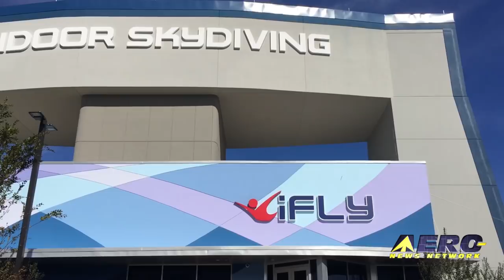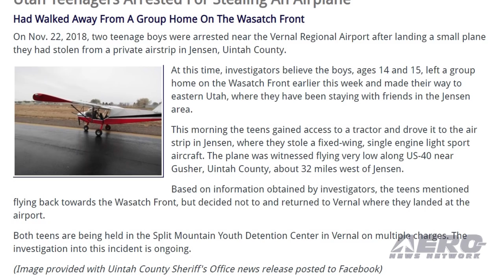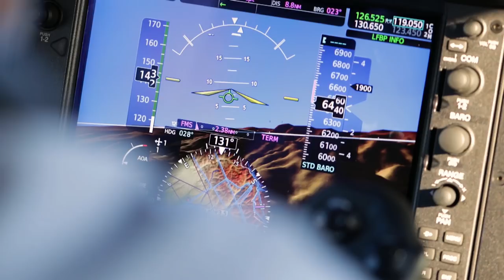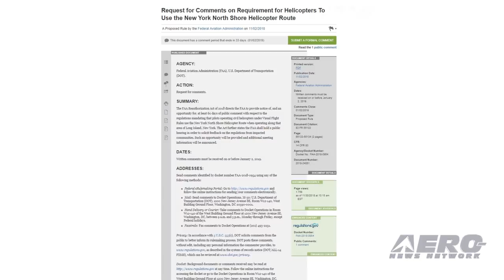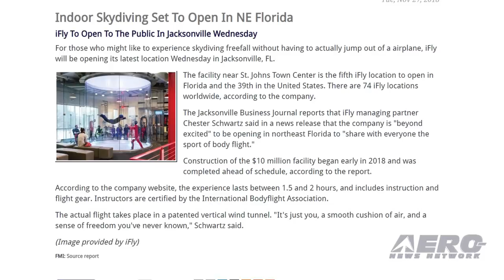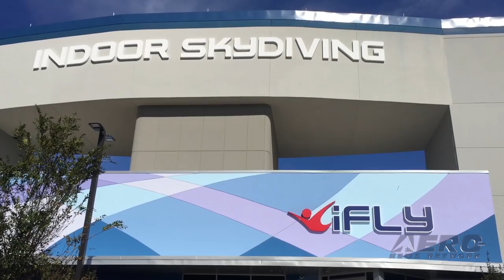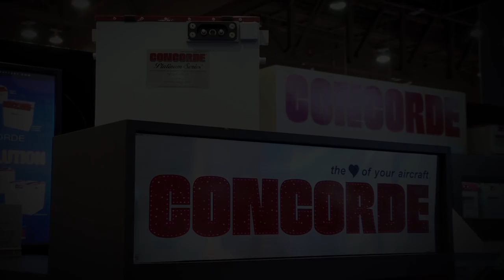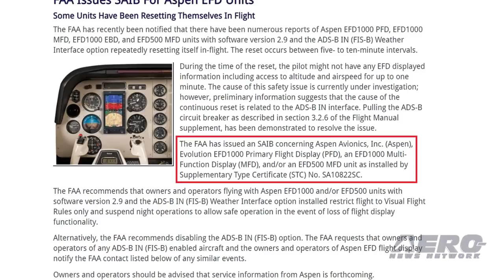Airborne 11.30.18: Plane Theft, iFly Indoor Skydiving, SAIB For Aspen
Also: SpaceX Commercial Crew, LOT Passengers Pay Up, Long Island Long Islands, Latest SH09 Prototype

Last week, two teenage boys were arrested near the Vernal Regional Airport after landing a small plane they had stolen from a private airstrip in Jensen, Utah. At this time, investigators believe the boys, ages 14 and 15, left a group home on the Wasatch Front earlier this week and made their way to eastern Utah, where they have been staying with friends in the Jensen area. This morning the teens gained access to a tractor and drove it to the air strip in Jensen, where they stole a fixed-wing, single engine light sport aircraft. The plane was witnessed flying very low along US-40 near Gusher, about 32 miles west of Jensen. For those who might like to experience skydiving freefall without having to actually jump out of a airplane, iFly has opened its latest location in Jacksonville, FL. The facility near St. Johns Town Center is the fifth iFly location to open in Florida and the 39th in the United States. There are 74 iFly locations worldwide. The company reports that it is "beyond excited" to be opening in northeast Florida to "share with everyone the sport of body flight." Construction of the $10 million facility began early in 2018 and was completed ahead of schedule. The FAA has recently been notified that there have been numerous reports of Aspen EFD1000 PFD, EFD1000 MFD, EFD1000 EBD, and EFD500 MFD units with software version 2.9 and the ADS-B IN (FIS-B) Weather Interface option repeatedly resetting itself in-flight. The reset occurs between five- to ten-minute intervals. During the time of the reset, the pilot might not have any EFD displayed information including access to altitude and airspeed for up to one minute. The cause of this safety issue is currently under investigation; however, preliminary information suggests that the cause of the continuous reset is related to the ADS-B IN interface. All this -- and MORE in today's episode of Airborne!!!

Airborne 11.30.18 is chock full of info in this Daily News Episode, Friday, November 30th 2018... Presented by Aero-TV veteran videographer and Airborne Hosts Laura Hutson, Brianne Cross, and Christopher Odom, and is supported by ANN CEO/Editor-In-Chief Jim Campbell, Chief Videographer Nathan Cremisino, and Aero-Journalist Tom Patton, this episode covers:

Utah Teenagers Arrested For Stealing An Airplane
iFly Indoor Skydiving Opens In NE Florida
FAA Issues SAIB For Aspen EFD Units
SpaceX Sets Date For Commercial Crew Demo Flights
LOT Passengers Asked To Pay For Airliner Repairs
Long Island Officials Insist That FAA Conduct Public Hearings On Helo Routes
Latest SH09 Prototype Begins Flight Trials